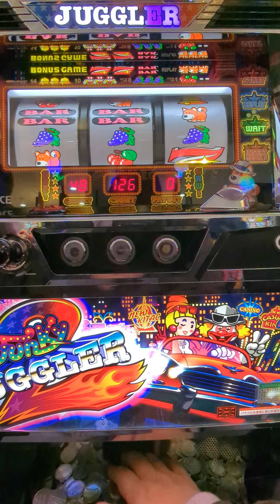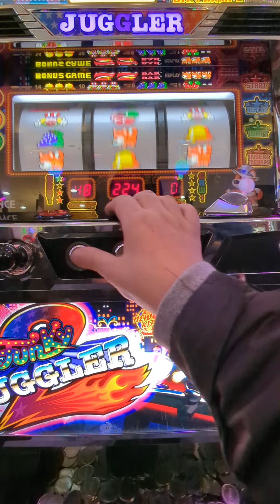109G（´・ω・`）